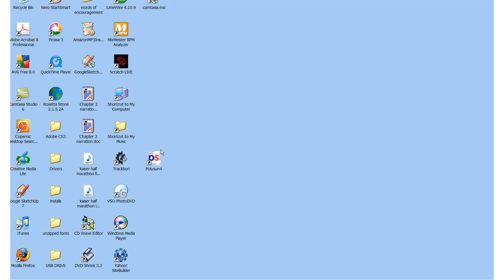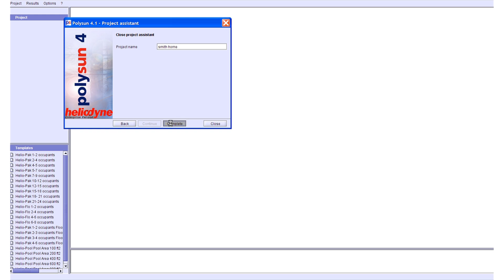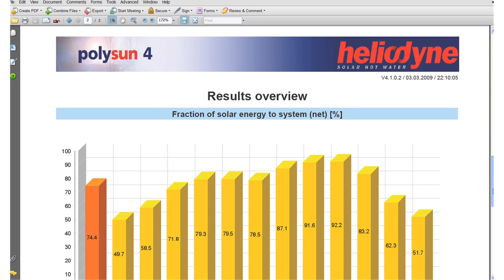Residential SHW - Sizing a System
This video takes the installer through the process of properly sizing a solar hot water system for a home. A special software sizing program called Polysun is used to produce a system size and performance estimation.